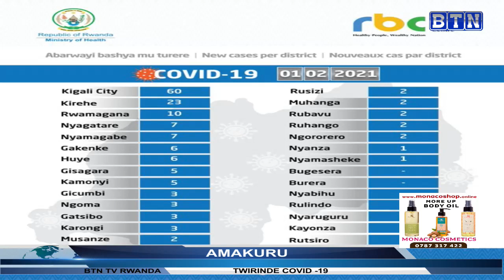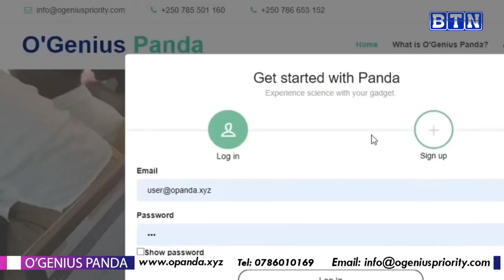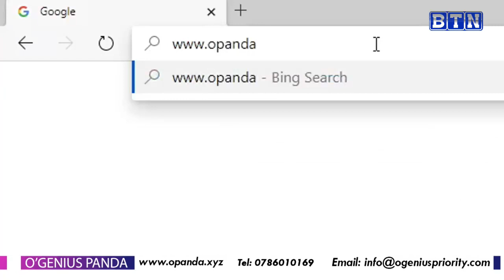AMAKURU YA SAA SITA 2/02 : Polisi yafashe abantu 94 basengeraga mu nzu barenze ku mabwiriza